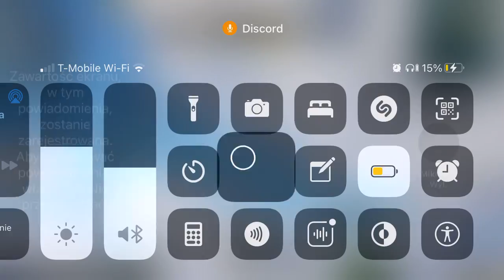Two long shots... With an ASSAULT RIFLE?! — PUBG Mobile